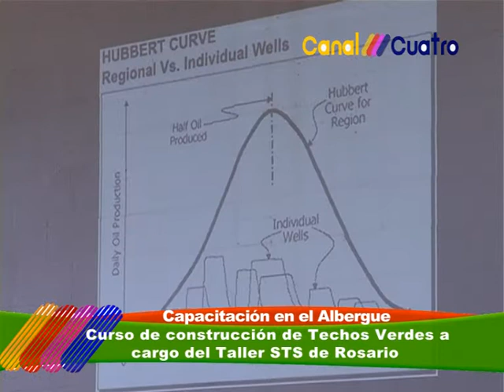SE DICTO UN CURSO DE TECHOS VERDES EN TOTORAS